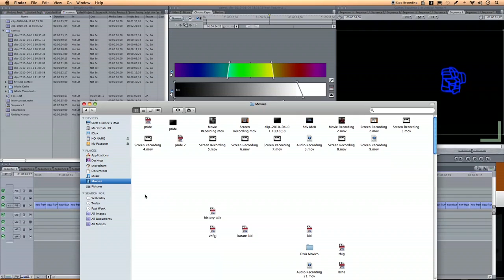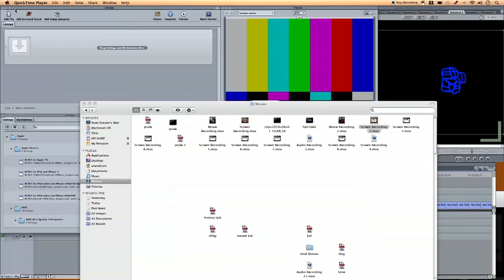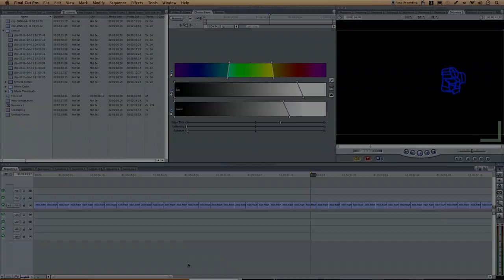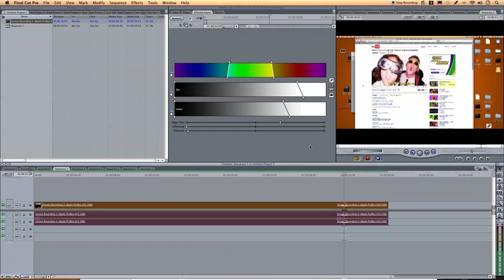How to import Quicktime Screen Captures into Final Cut pro